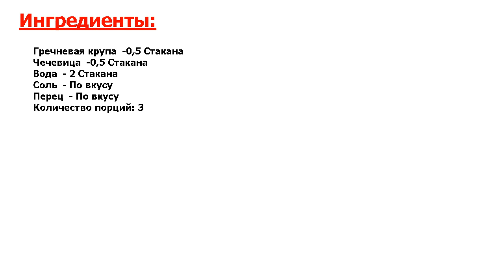★СЕНСАЦИОННОЕ БЛЮДО-★ ГРЕЧКА С ЧЕЧЕВИЦЕЙ ★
★Нельзя не приготовить● Предлагаю интересное сочетание круп — гречка с чечевицей● Получается очень вкусно и аппетитно, любимая каша заиграет новым ярким вкусом и сделает рацион разнообразным, питательным и полезным●